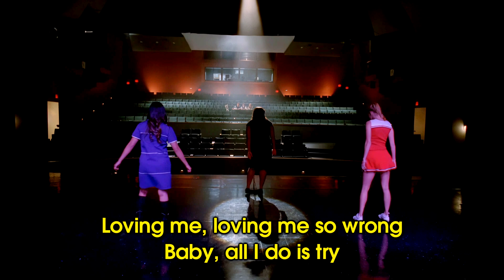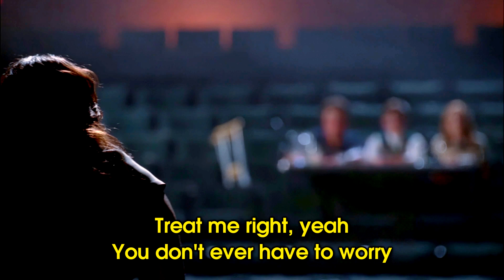Spotlight - Glee Karaoke Version